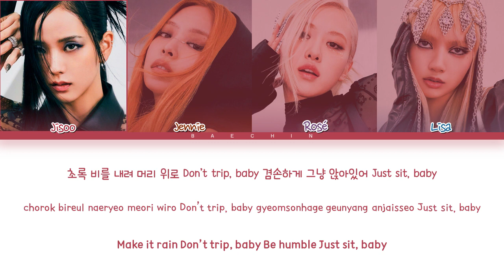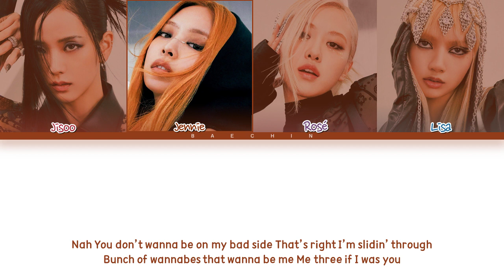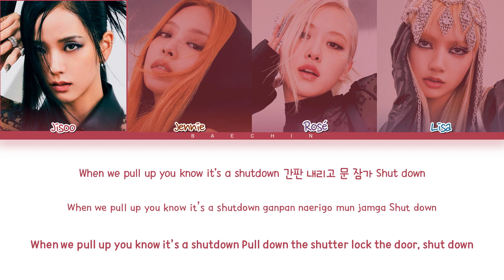BLACKPINK 'Shut Down' Lyrics (블랙핑크 Shut Down 가사) (Color Coded Lyrics)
▶ Artist : BLACKPINK
▶ Song : Shut Down
▶ Album : BORN PINK
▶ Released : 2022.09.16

▶ By Baechin
blackpink comeback
blackpink comeback
blackpink album
블랙핑크 재생 목록
블랙핑크 돌아와요
블랙핑크 컴백
블랙핑크 앨범